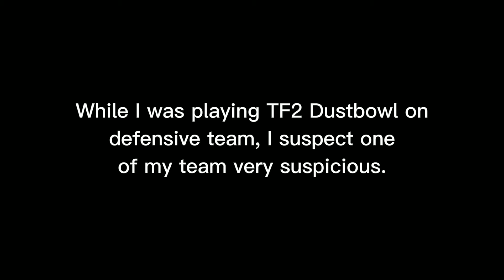Trying to spectate suspicious Sniper